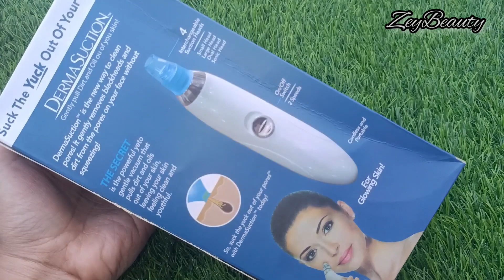Blackhead Remover Vaccuum Sunkshion Machine Review 😱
loot offer today
Blackhead remover treatment
blackhead remover
whitehead remover
whitehead remover treatment
youtube India
India
viral
viral tools
viral hack
smart gadgets